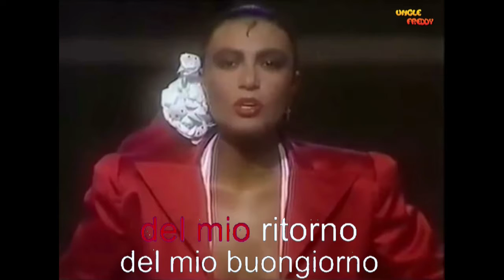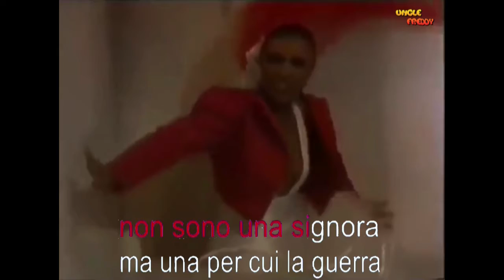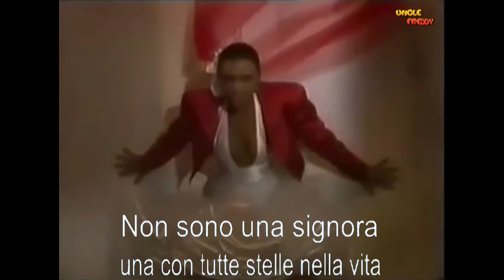Loredana Berte' Non sono una signora KV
Karaoke video - Una bellissima Loredana Bertè, scanzonata e irriverente come nella vita.
Per donne di carattere.